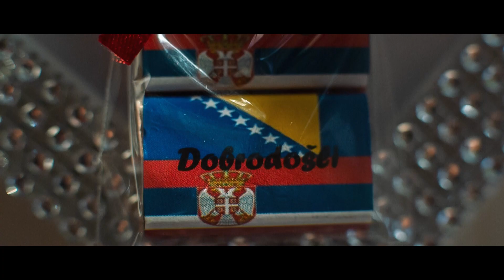Jasmina+Marko Wedding spot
Produced by: BLM Film
Directed by: Sasa Radovanovic
Director of photography: Sasa Radovanovic
Editing & Post Production: Sasa Radovanovic
Music: The Rose - by Bette Midler, Secret Nation - Little Bit of Everything.